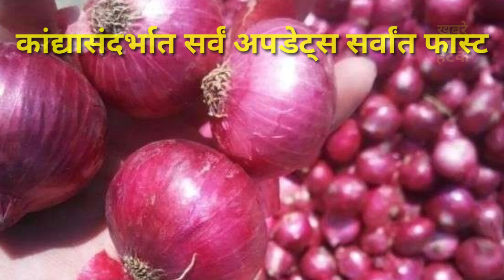कांदा मागणी वाढली आवक वाढली लाल कांदा 10 हजार पर्यंत